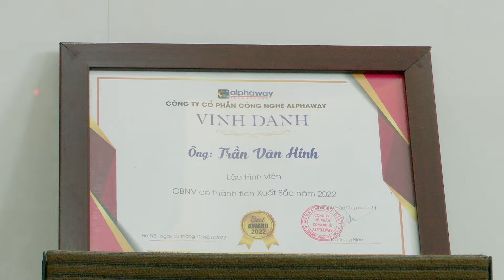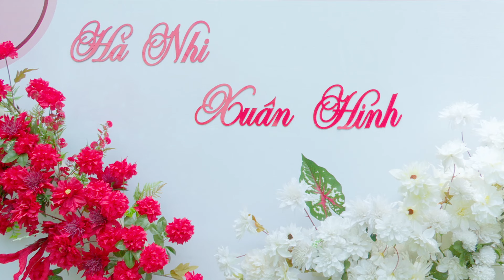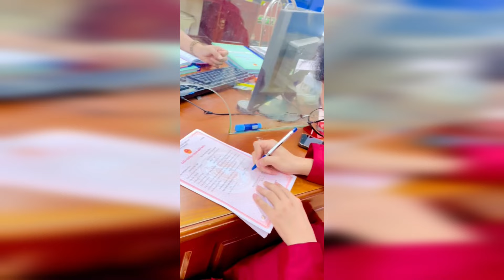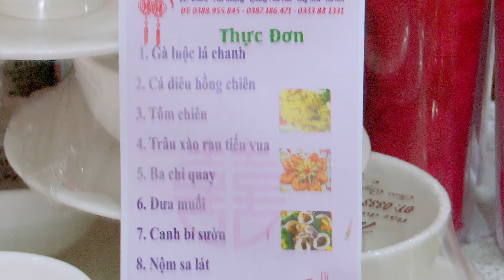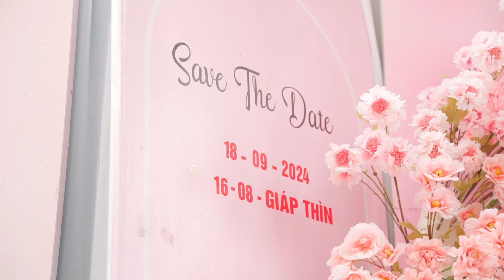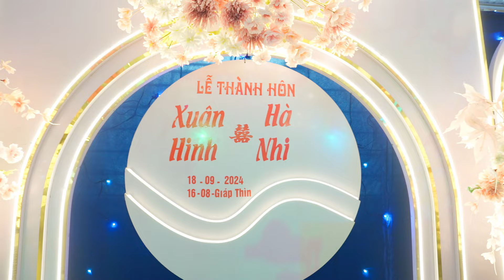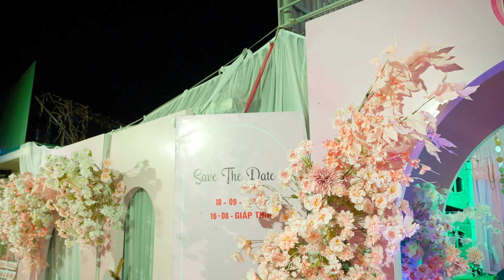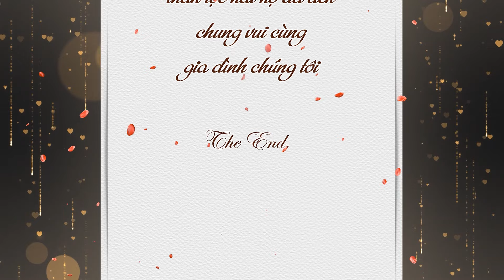Xuân Hinh Hà Nhi 18-09-2024 | Lưu Thượng - Phú Túc - Phú Xuyên - Hà Nội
ĐĂNG KÝ ĐỂ CẬP NHẬT VIDEO MỚI NHẤT
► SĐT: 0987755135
Cảm ơn !